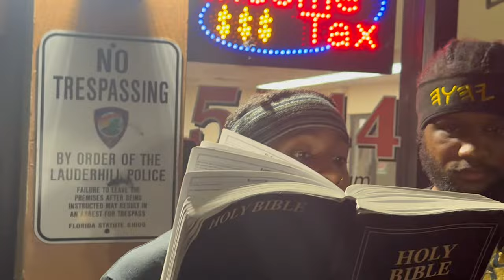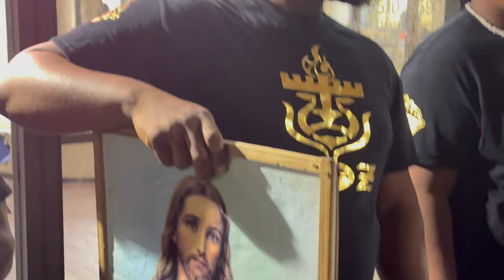MARGARET RETURNS TO THE CAMP WITH THE SAME COON SPIRIT!!! 🤦🏽‍♂️